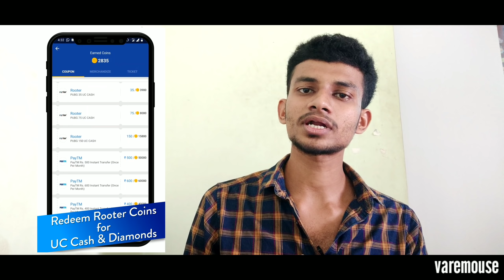The Story of Dynamo | PUBG | Malayalam | Rooter App | by varemouse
Hey, Join 10 million fans on Rooter App - Indian Gaming & Sports Live Videos App!🇮🇳 Daily Diamonds & UC Cash Giveaways! 🔥Fastest Cricket Scores & Live Videos! 📱